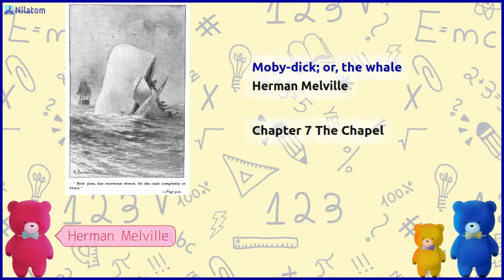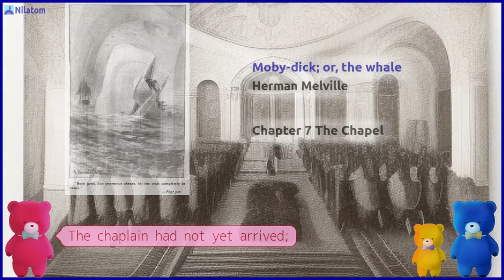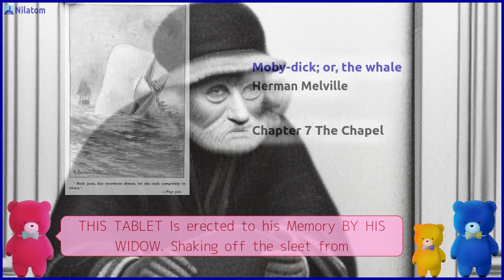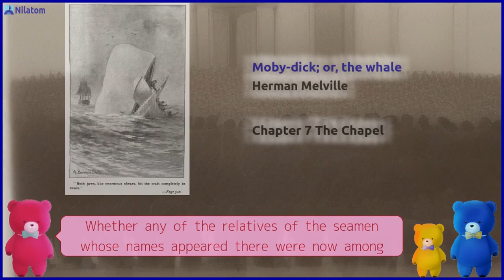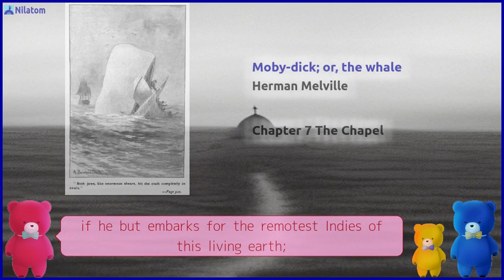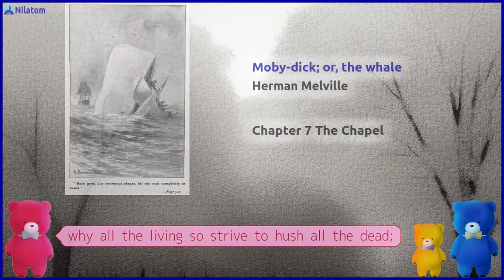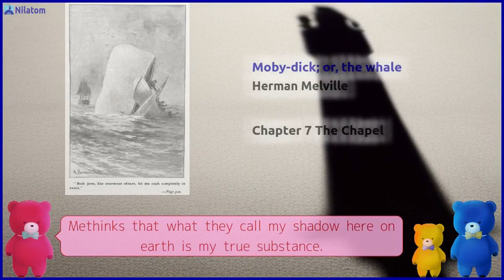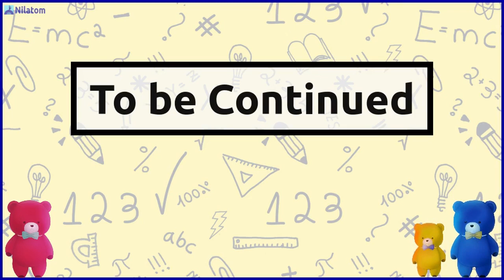Moby-dick; or, the whale【 Chapter 7 The Chapel 】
Have a Cute Bear Read Aloud "Moby-Dick; or, The Whale" (1851) by  Herman Melville!